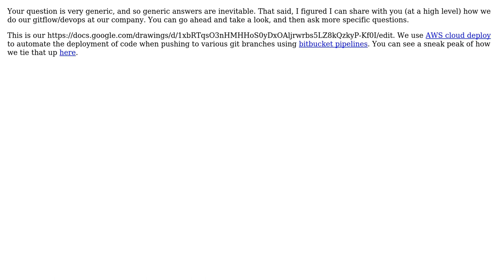Git branch management vs deployable environments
With thanks & praise to God, and with thanks to the many people who have made this project possible! | Content (except music & images) licensed under CC BY-SA | Music | Images & others | With thanks to user Jan Richter user abbood and the Stack Exchange Network Trademarks are property of their respective owners. You are responsible for your own actions.